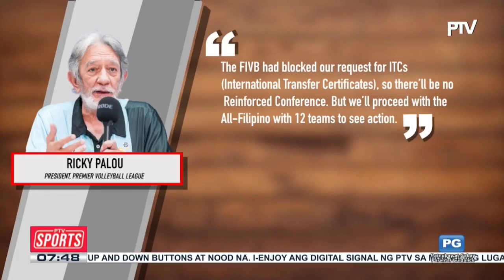PVL, balik All-Filipino para sa 3rd conference